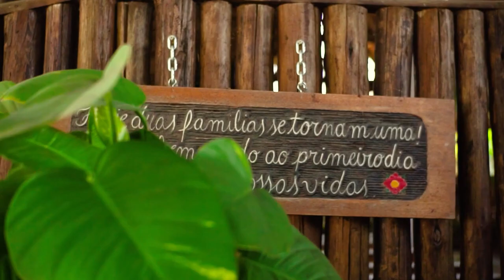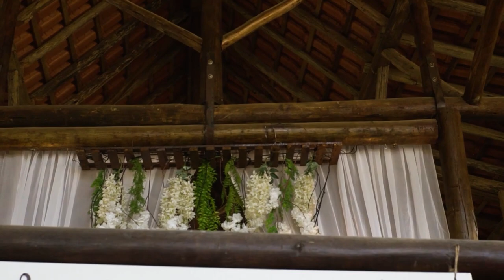Bruna & Vinicius - Trailer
Realizado no Espaço Casamento dos Sonhos em São José dos Campos-SP